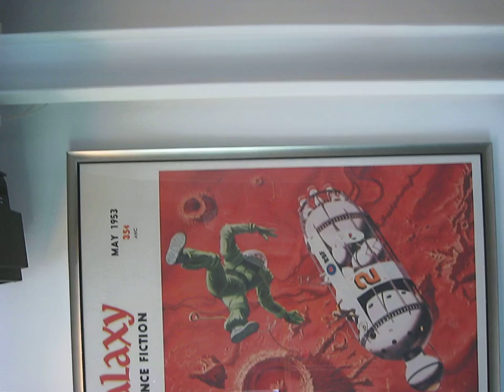Chabot Planetarium On A Sunday Afternoon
More views of the Chabot Planetarium